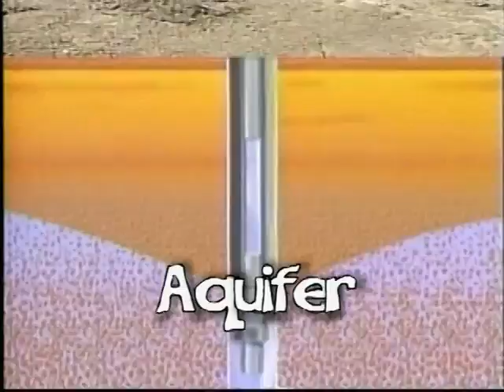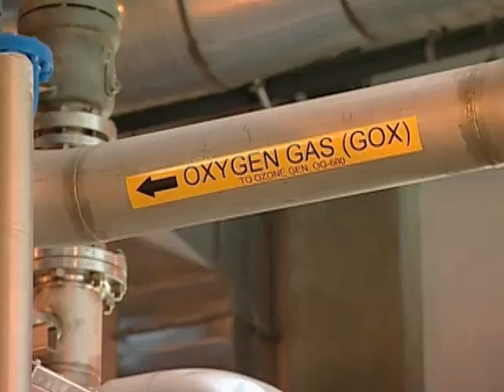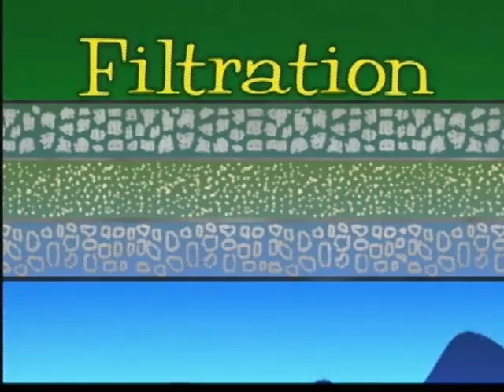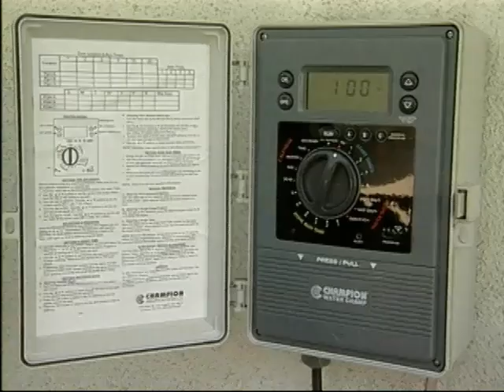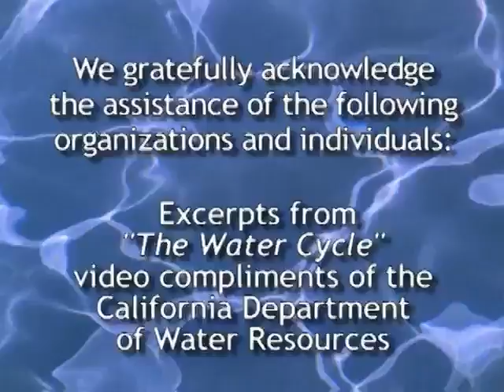Where in the World is All the Water?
Students jump on the bus and take a virtual water education field trip from school to the Colorado River Aqueduct, to the water treatment plant, to the water quality lab, to businesses. and homes, and back to school. They learn about California’s water from its source to the tap.